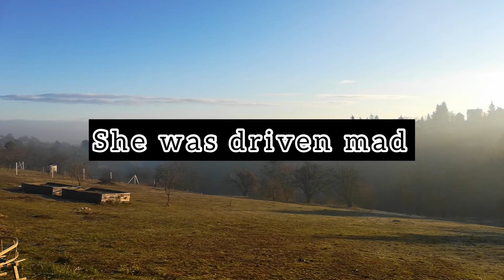Mother Murders her Children who are Starving | Slaughterhouse Canyon | Urban Legends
This is a BRUTAL and horrifying urbanlegend from arizona this is called Slaughter House Canyon.

You will be terrified and your hairs on your neck will be visible if you watch this entire video.

Horror awaits as you see a scary tale from the time of the goldrush and 1800’s.
Where a father goes missing, leaving a mother and her children starving in a small cabin in the middle of a canyon.

Learn about the brutal details of this awful and tragic story.